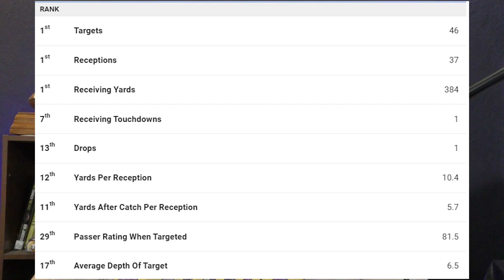Brock Bowers Rookie Watch: ALREADY a TOP 3 TE in the NFL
1% better every day.

This channel is dedicated to the NFL game.

Follow on Tic Tok @Betweenthepylons
Follow on Twitter @betweenpylons